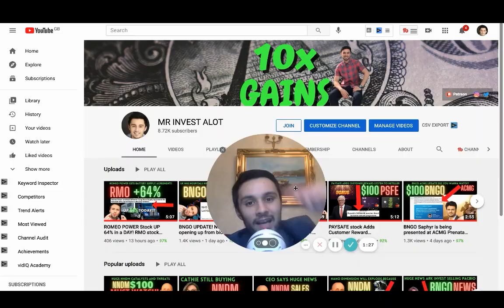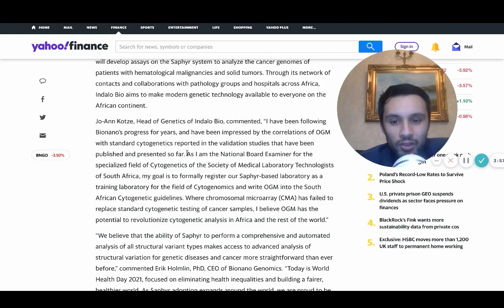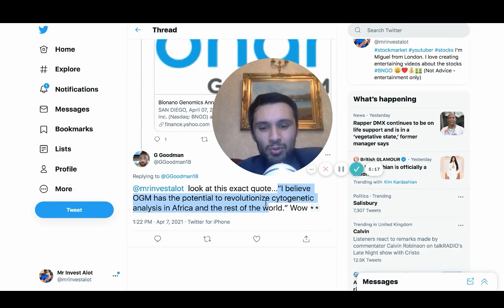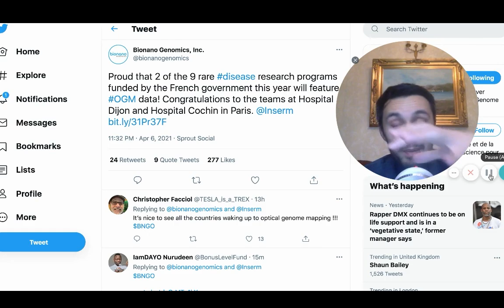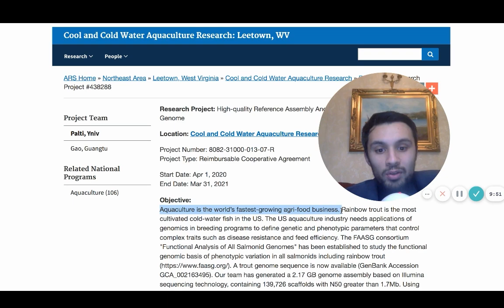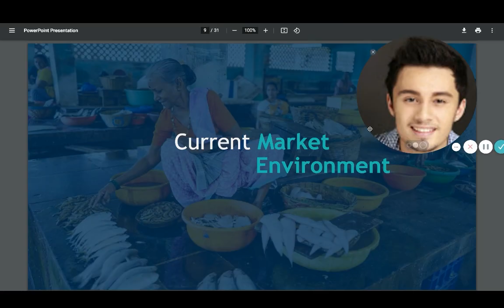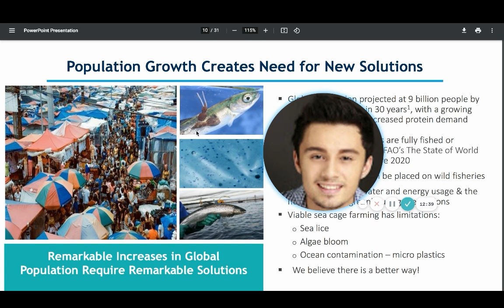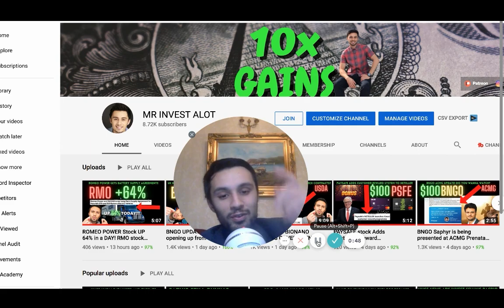HUGE NEWS for BNGO Global expansion! First Sale in Africa + Guidelines BNGO update, bionano genomics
Bionano genomics has made their first sale in Africa. South African Lab wishes to utilise Bionanos saphyr system and develop their own labratory developed test assays. BNGO news